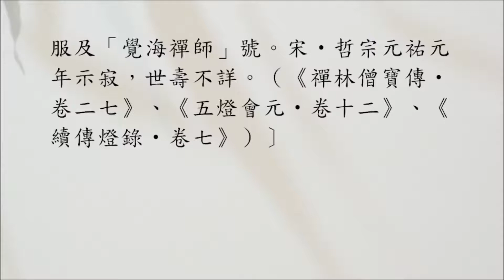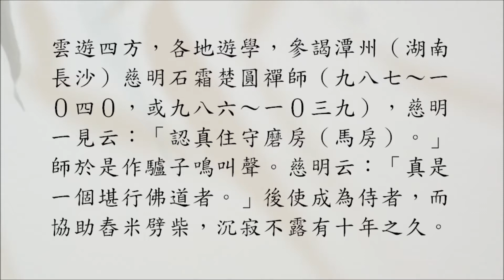禪宗公案 2913則：贊元驉鳴（慈明槽廠）。「好好著槽廠。」遂作驢鳴。